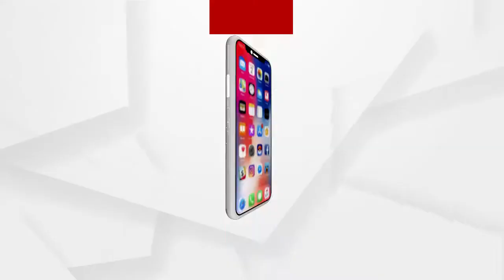ବାବା ଆଖଣ୍ଡଳମଣିଙ୍କ ଜାଗରଯାତ୍ରା...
ବାବା ଆଖଣ୍ଡଳମଣିଙ୍କ ଜାଗରଯାତ୍ରା ଆରଡିପୀଠର କାଲି କିପରି ଅନୁଷ୍ଠିତ ହୋଇଥିଲା ଦେଖନ୍ତୁ...